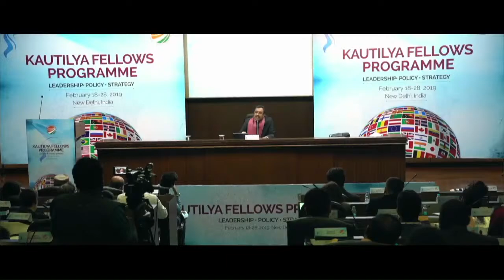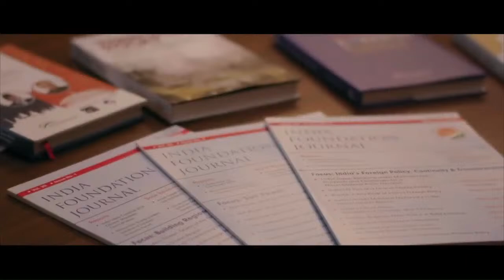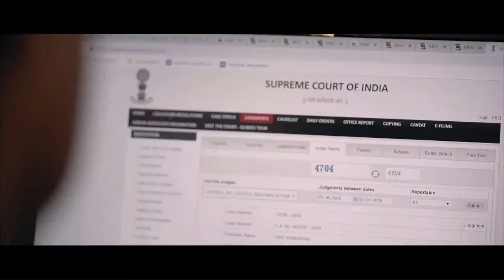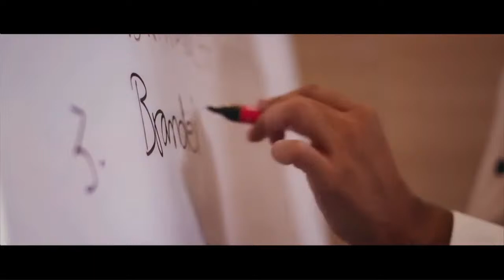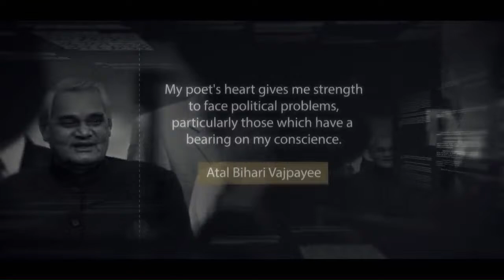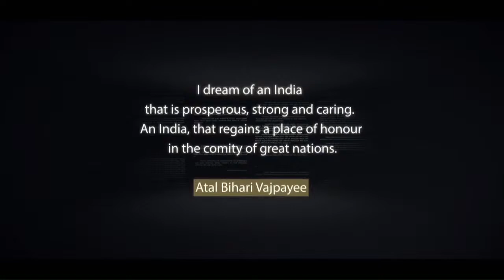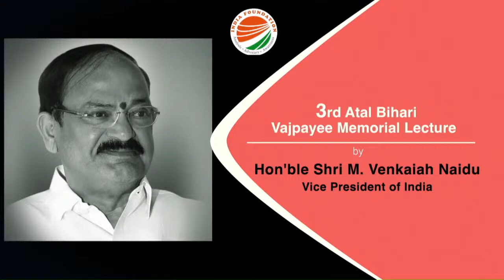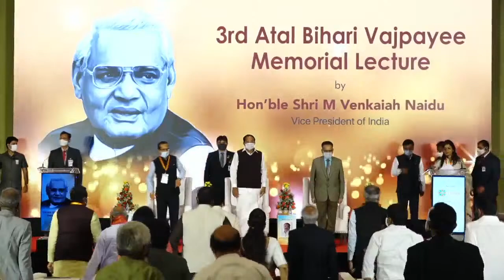3rd Atal Bihari Vajpayee Memorial Lecture (ABVML 2020)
3rd Atal Bihari Vajpayee Memorial Lecture (ABVML 2020)

Hon'ble Vice President of India Shri M Venkaiah Naidu

December 26, 2020 (Saturday) from 4:45 PM

Building Democratic Consensus - The Vajpayee Way" at Hyderabad, Telangana.